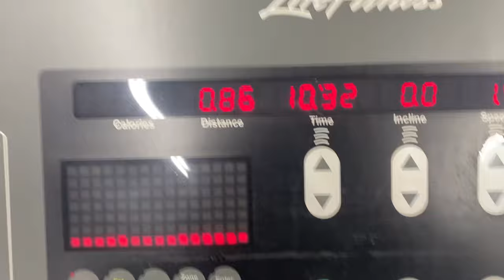Day-7 | Road to pro | Had a lil gym seshh